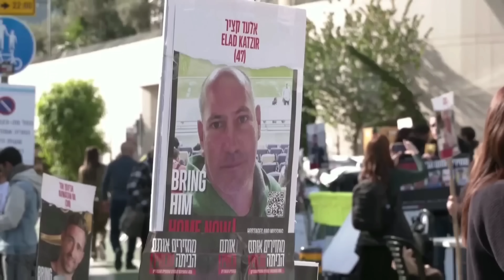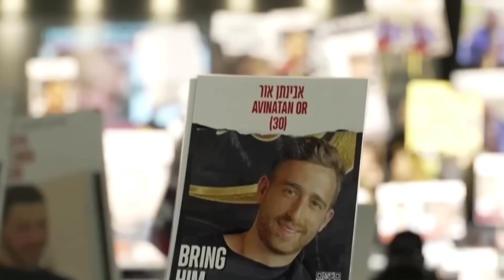आखिर गाज़ा के मैदान में इज़राइल को झुकना ही पड़ा और मनाली हमास से हार ! Israel ! Palistine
Best Affordable Pc Setup For Youtube
Processor (CPU)
Graphics Card (GPU)